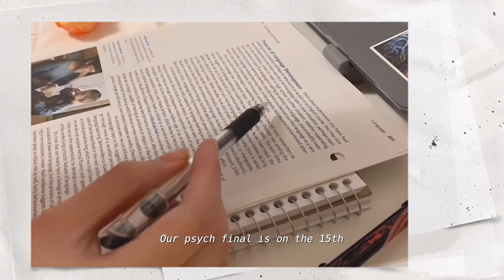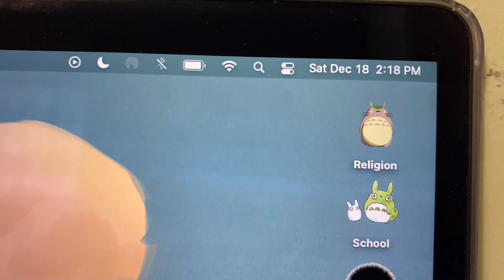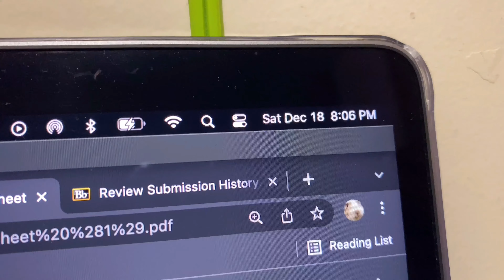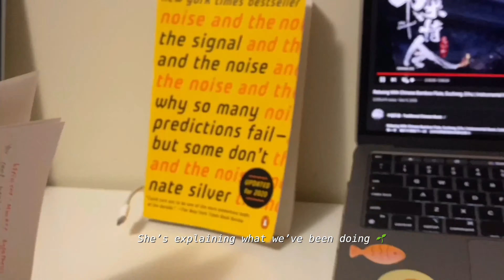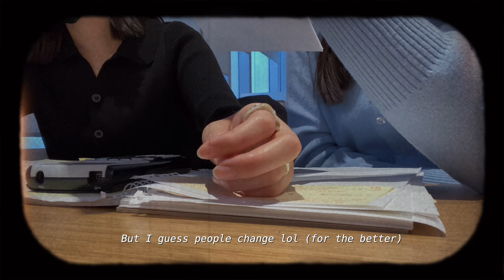Uni series ep 14: Ending a semester, finals week 🍃📖, study with me 🙇🏻‍♀️, stress studying 😢, vlogmas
🛩  Prepare for landing 🛬

GREETINGS! AK CLOUD ☁️ HERE~~

Merry Christmas Eve everyone, In this episode we studied like crazy for our finals. I can't believe it's all over now ````phew```

Please enjoy your guys' Christmas break and eat lots of food``` make sure you guys' rest a lot as well hheuehu

We won't upload till second semester~~~ see you soon

HuGs anD KiSsEss,

☁️AK CLOUD☁️

❓ FAQ;
-where do u live?
= Canada
-Are u twins?
= yes :)
-How old are you
=18
-What year were you born?
= '03 liners (July 7)
-what do you film with?
=Iphone 11
-what is your ethnicity?
=Filipino
What year in uni?
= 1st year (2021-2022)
What course are you both taking?
= BA of Psychology